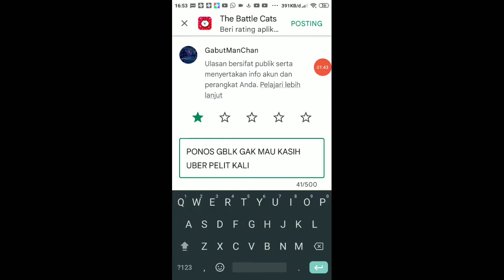Dahlah Quit Battle Cat Setahun (Battle Cat)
males main battle cat lagi